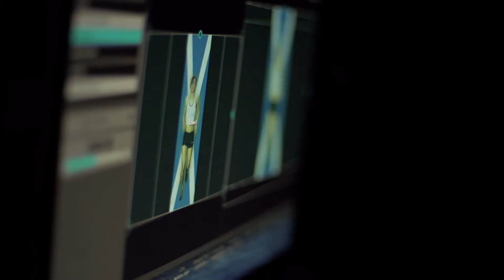Nelson's Monument in Edinburgh lit up by ScotRail's Team Scotland athletes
Three of Scotland's top Glasgow 2014 Commonwealth Games prospects, Libby Clegg, Laura Muir and Eilish McColgan, lit up Edinburgh's Calton Hill when they made a 'larger than life' appearance on Nelson's Monument. Libby is a former student of the city's Royal Blind College in Craigmillar.